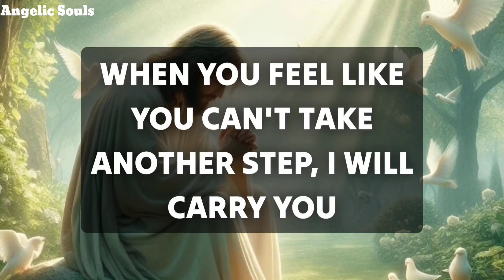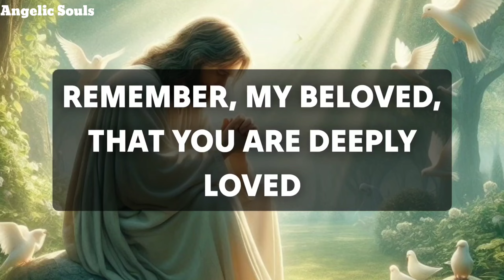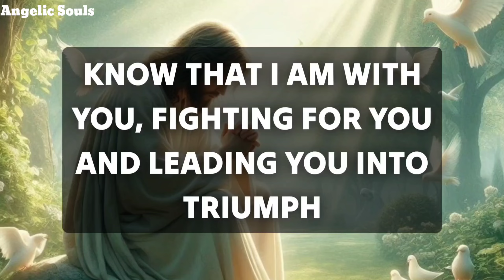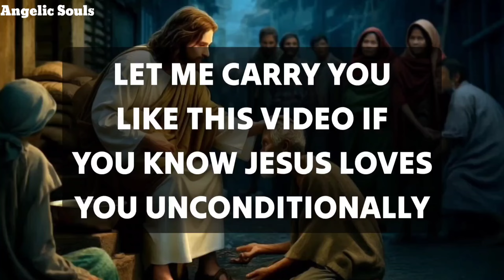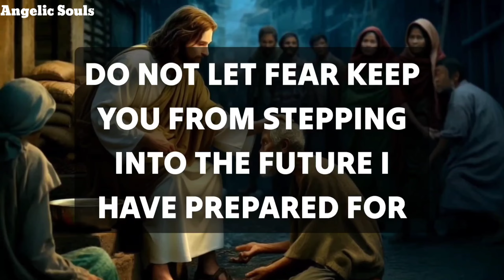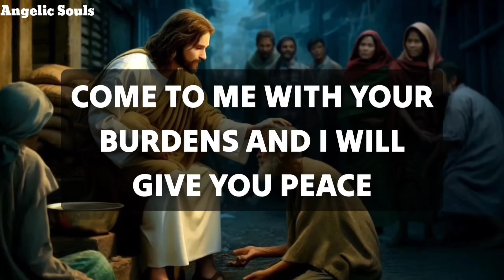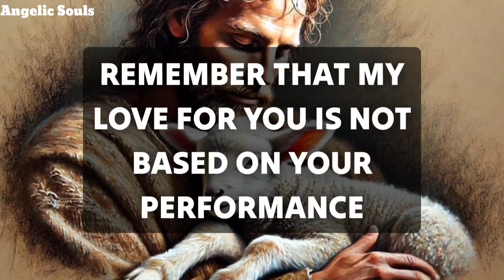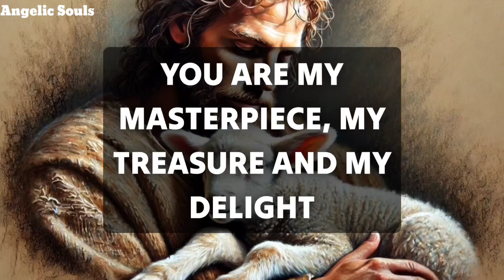GOD IS SERIOUSLY TRYING TO REACH YOU TODAY, GOD WANTS TO TELL YOU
Be Careful, This Is A Clear Sign From God, God has Been Waiting For You

CONGRATULATIONS, LIFE IS ABOUT TO BLESS YOU WITH A MIRACLE, GET READY,

CONGRATULATIONS, GOD HAS CHOSEN YOU FOR THIS DIVINE BLESSING & MIRACLE

god message
bible scriptures
god's message
bible quotes
bible verses about love
faith quotes
Christian quotes

God helps
Godly quotes
Bible Quotes
God Message Tarot
Financial abundance
Angels message
Jesus message
Godly quotes
Lord Helps
Jesus quotes
God
God message
Jesus
Jesus message
God messages
Urgent message from God
Jesus says
Angel Signs
God msg
Angels message
Universe message
Money miracle
Life quotes
Faith quotes
Universe message
Angel message
God Message For You Today
God says
Positive life affirmation
1111
Inspirational message
Spiritual guidance
Overcoming challenges
Belief and trust
Inner strength
Positive mindset
Self-improvement
Emotional healing
Personal growth
Spiritual journey
Hope and encouragement
Finding purpose
Motivational speech
Self-worth and self-esteem
Divine guidance
Divine intervention